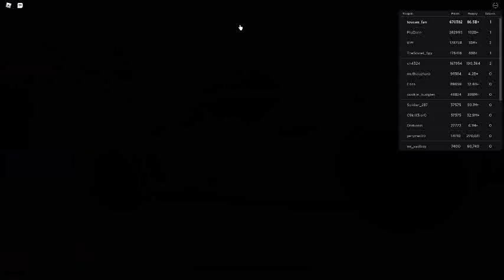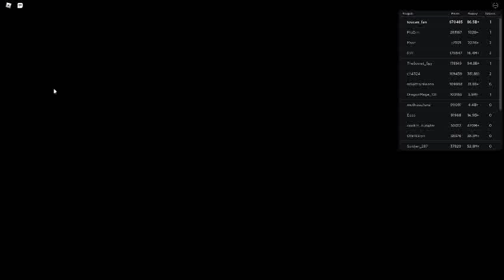Russia Car Crash Compilation 6423